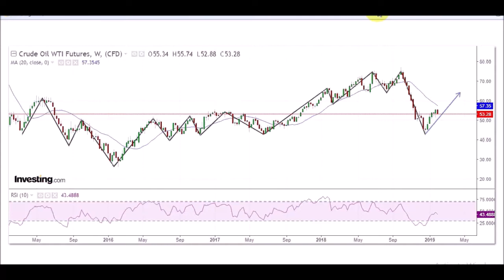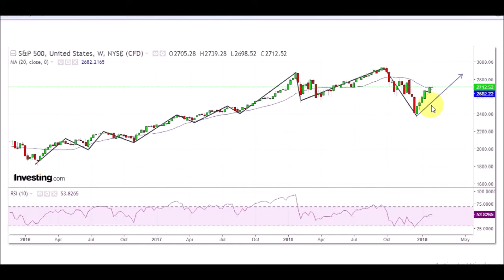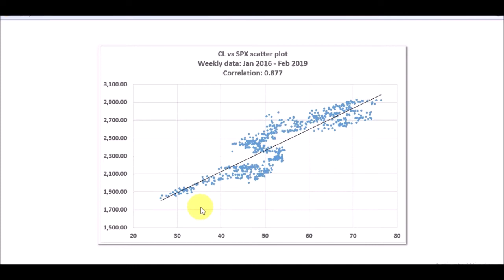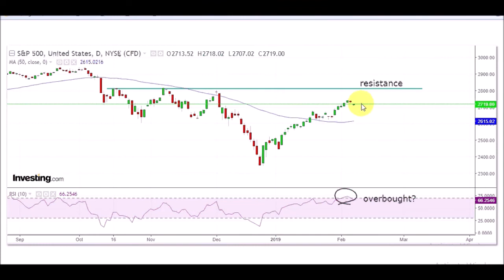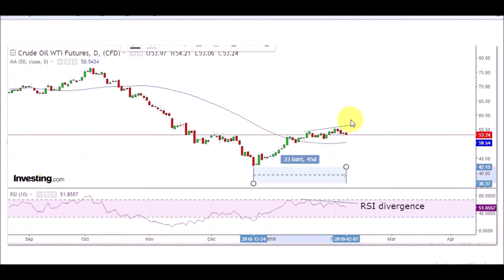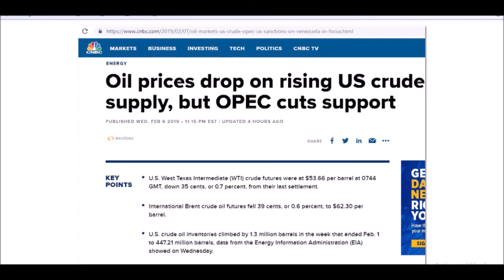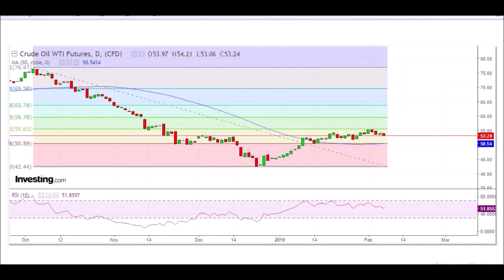Crude oil price analysis, 8 Feb 2019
Bullish over next few months.
Cautious over next few weeks.